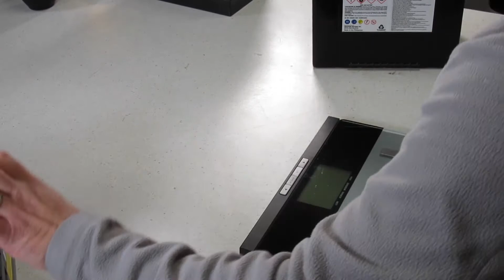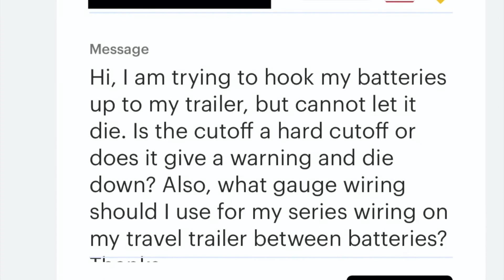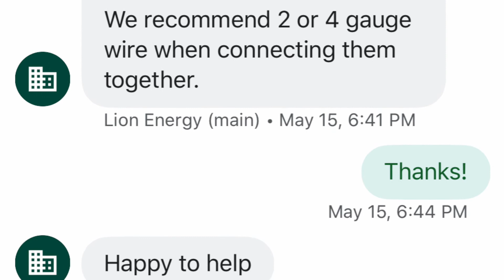Lithium RV Battery Upgrade: Lion Energy Safari UT 1300 Unboxing, Initial Thoughts, and Review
In this video, we unbox and take an in-depth look at the  Lion Energy Safari UT 1300 battery. Our goal is to find the best RV battery out there. This lithium battery is a huge upgrade from lead acid batteries and perfect for upgrading your RV batteries to lithium. This is a 105 amp-hour lithium battery perfect for travel trailers, tent trailers, RV's, electric fishing motors, sailboats, dump trailers, DIY solar kits, and more.

This is part 1 which is unboxing and initial thoughts. We will be doing more videos reviewing the capacity, doing some bench testing, as well as putting them to the test on the trailer.

The Safari UT 1300 is the upgraded model from the UT 1200 and is a drop in battery to take place of lead-acid batteries found in many RV's as well as boats. If you have an RV solar kit, these will greatly expand the performance. This is quite the RV battery upgrade especially if you are into boondocking.

As a sneak peak into our testing, these batteries will perform better than the best deep cycle batteries out there. They are night and day as compared to our lead acid RV batteries and watch the video to find out more.

Here are the awesome specs:

Lion Energy LiFePo4 Cells
Group 24 size
23 pounds
3500+ Charging cycles at 100% Depth of Discharge
150 amp Max Continuous discharge rate
105 Amp hours
1344 watt hours

*Lion Energy sent this battery free of charge for reviewing and testing. These opinions are my own and I have received no monetary compensation for these videos.*

The Savvy Campers is a participant in the Amazon Services LLC Associates Program and other affiliate advertising programs designed to provide a means for sites to earn advertising fees by advertising and linking to amazon.com and other sites.